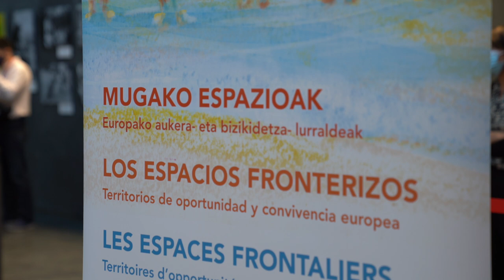Los espacios fronterizos: territorios de oportunidad y convivencia europea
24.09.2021 - Parlamento de Navarra. Pamplona/Iruña

En el atrio del Parlamento de Navarra, se ha celebrado una jornada de reflexión, análisis e intercambio de experiencias en torno a las realidades actuales y a los desafíos de futuro de los territorios transfronterizos. Con el título “Los espacios fronterizos: territorios de oportunidad y convivencia europea”, la jornada organizada en Pamplona por Eusko Ikaskuntza y el Parlamento de Navarra, ha querido contribuir a una mayor cohesión económica, social y territorial de los espacios fronterizos de la UE, así como estimular la cooperación entre las regiones frente a los retos globales.